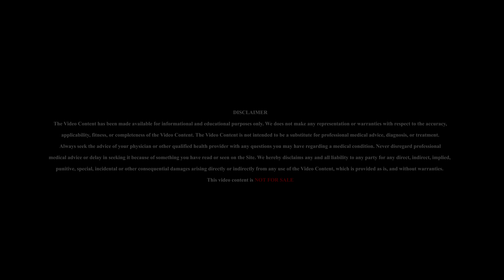Bathroom Series | Episode-2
Who is CHEAP ? -Sakthi speech status is a second episode of This Series criticizes and opens about all those people who destroy true love for their own benifits.

WANT TO BE A CONFIDENT SPEAKER?
THEN THIS SMALL BOOK WILL MAKE YOU A BIG SPEAKER